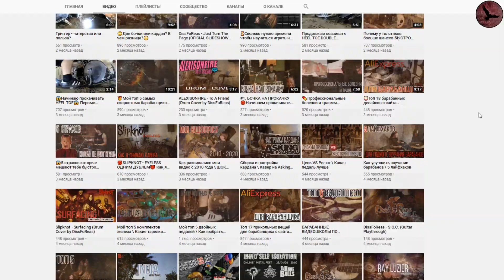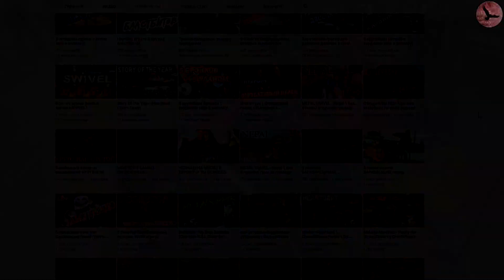👹Как продлить жизнь палочкам и тарелкам👹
Крайне актуальная тема для каждого действующего барабанщика😉
- Развитие контроля и скорости ног;
- Постановка и освоение базовых техник рук;
- Экстремальный драмминг;
- Барабаны для начинающих
- Персональные курсы под ваши цели!
💥Поддержать перевод и озвучку зарубежного барабанного контента:
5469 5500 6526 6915, Сбербанк (В сообщении написать "На перевод и озвучку")